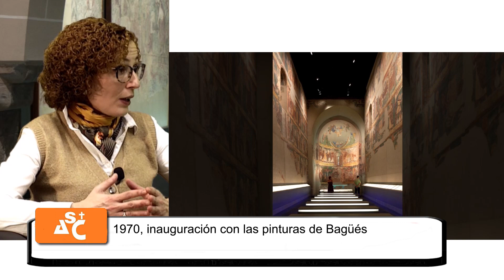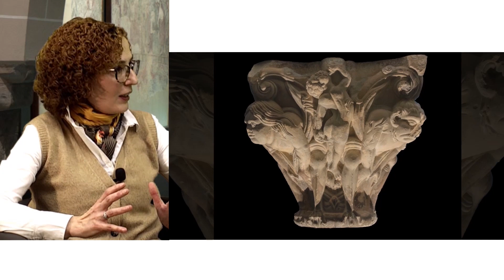Jaca, museo románico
Belén Luque, directora del Museo diocesano de Jaca, y José Alegre dialogan sobre el románico y el nacimiento de la cultura europea.